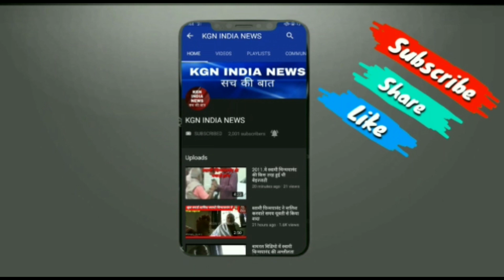स्वामी चिन्मयानंद व छात्रा की ज़माने हुई ख़ारिज सेशन कोर्ट में